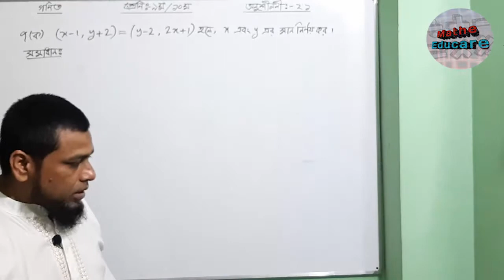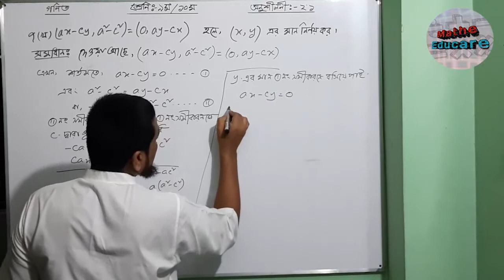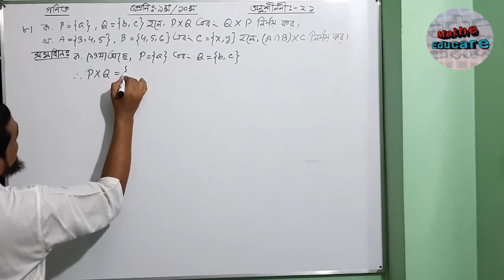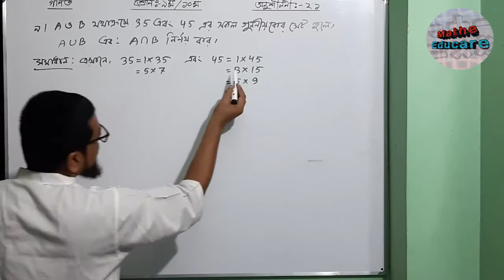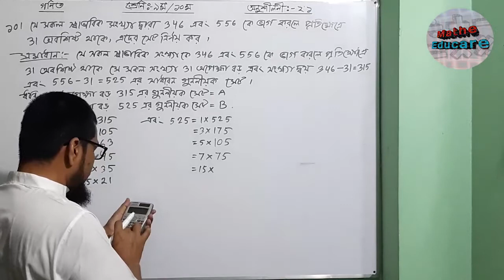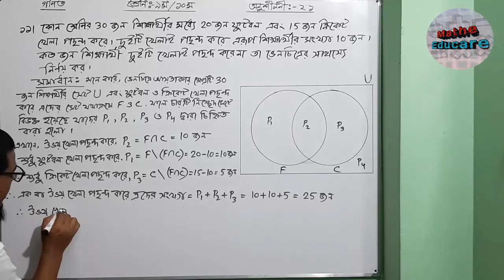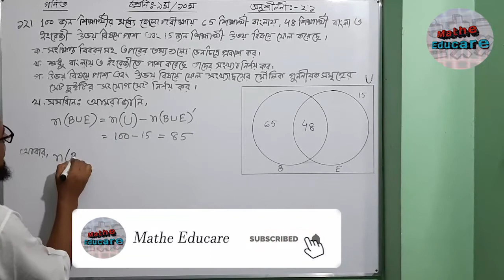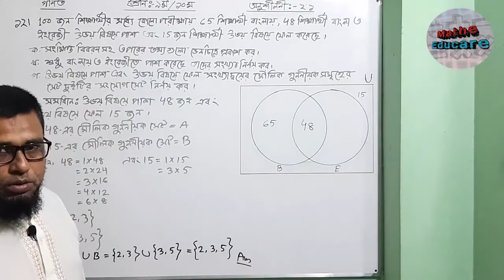গণিত, ৯ম ও ১০ম শ্রেণির অনুশীলনীঃ-২.১,পর্ব-২,পাঠান স্যার।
আসসালামু আলাইকুম,
সুপ্রিয় শিক্ষার্থী আশা করছি সবাই ভাল আছ।আমি ৫ম শ্রেণি থেকে ১০ম শ্রেণির পাঠ্য বইয়ের প্রয়োজনীয় গাণিতিক সমস্যার সমাধান তোমাদের উদ্যেশ্যে উপস্থাপন করার চেষ্টা করব, ইনশাআল্লাহ। আমি সম্পুর্ন সঠিক ও নির্ভুলভাবে ক্লাস গুলো উপস্থাপন করার চেস্টা করছি। তথাপি ভিডিওতে যদি কোন ভুল থেকে থাকে তবে অবশ্যই কমেন্ট করে অথবা ০১৭১৭৩৫৫১৭৩ নম্বরে জানাবে। আবার যদি কোন পরামর্শ থাকে তবে অবশ্যই পরামর্শ দিয়ে আমাকে সাহায্য করবে যেন আমি পরবর্তী ক্লাস গুলো আরও সুন্দর ভাবে উপস্থাপন করতে পারি। শিক্ষার্থীদের কথা বিবেচনা করে আমি পাঠ্য বইয়ের গুরুত্ব পুর্ন অংকগুলোর সমাধান করে দিচ্ছি যেন তারা নিজেরাই পরবর্তীতে অন্যান্য সকল সমস্যার সমাধান করতে পারে। সুপ্রিয় শিক্ষার্থী যদি ক্লাস দেখে বিন্দু মাত্র শিখতে পার তাহলে আমি নিজেকে ধন্য মনে করব। নিজে ভালো থাকবে আর অন্যদেরকেও ভালো থাকতে সহায়তা করবে। আমার জন্য দোয়া করবে। সকল ক্লাস দেখার আমন্ত্রণ জানিয়ে বিদায় নিচ্ছি । ধন্যবাদ।
Mathe educare
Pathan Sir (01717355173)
Asis.Teacher (Mathematics)
Lawai Islamia Alim Madrasha.
South Surma, Sylhet.